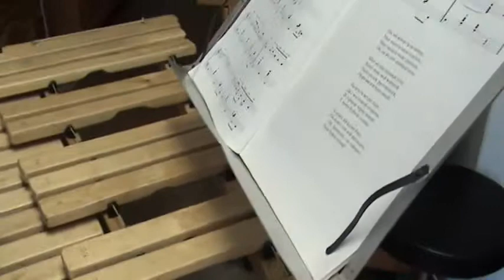XYLOPHONE and ACCORDION When I have Oy, to ne vecher (Oh, not evening)